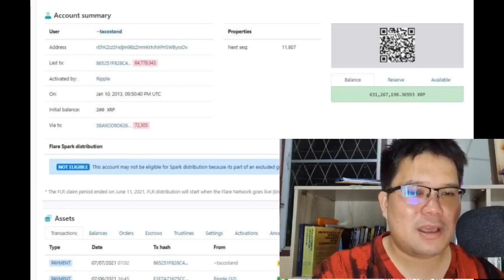ราคาเหรียญ XRP !? ถ้า Jed McCaleb เทขาย XRP 10 ล้านเหรียญ แต่ยังเหลืออีก 631 ล้านเหรียญในกระเป๋า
ราคาเหรียญ XRP !? ถ้า Jed McCaleb เทขาย XRP จำนวน 10 ล้านเหรียญ แต่ยังเหลืออีก 631 ล้านเหรียญในกระเป๋า